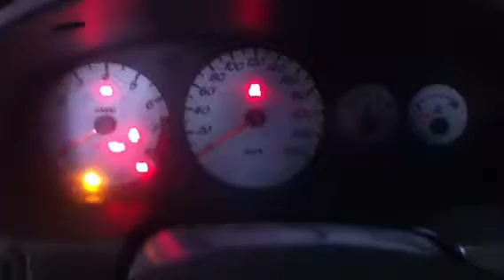Z5770 ДВС (Двигатель) Nissan Primera P11 1.8i QG18